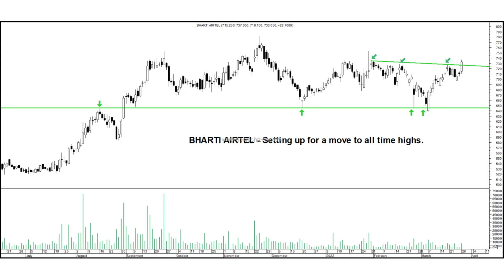Stocks on Radar – NTPC, Bharti Airtel, ABFRL, Bata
Technical Analysis of charts of NTPC, Bharti Airtel, ABFRL, Bata India.

Please Note - This is not buy/sell recommendation. (Shared only for study purpose)

1) Technical Traders Room (Educational Content - Free)

2) NooreshTech Blog Updates-  Get a notification for all our blog posts and events instantly as we put it.